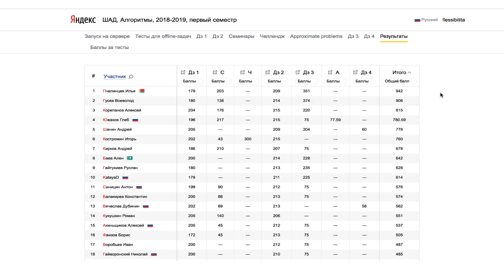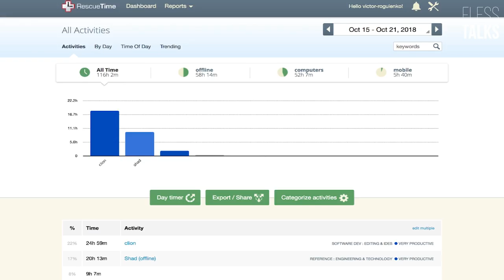FLESSTALKS: Сколько времени уходит на ШАД? Midterm Update | ШАД Яндекса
"Пережил" первую половину первого семестра в ШАДе. Все, как обещали при поступлении - трудно и нравится. Рассказываю, сколько часов трачу на учебу и как пытаюсь оптимизировать время на нее. Спойлер: много не наоптимизируешь =)

Вопросы? Пишите в комментах!